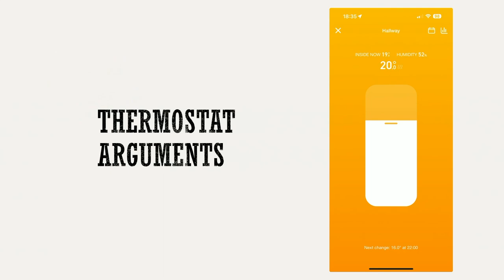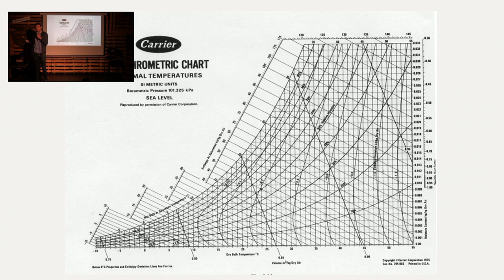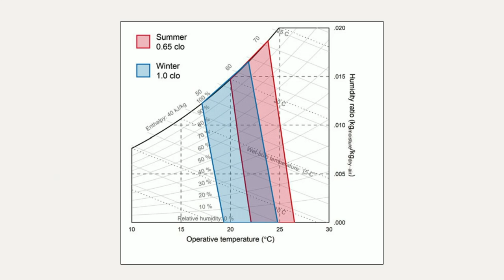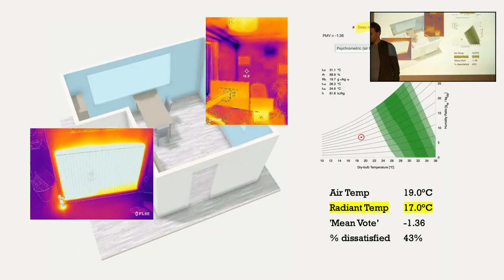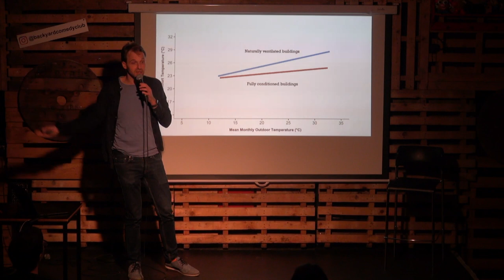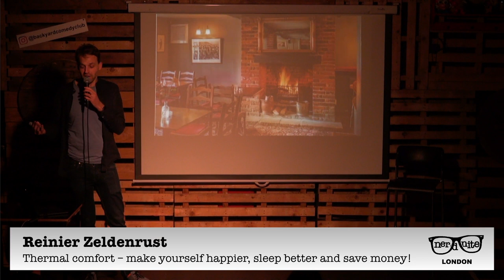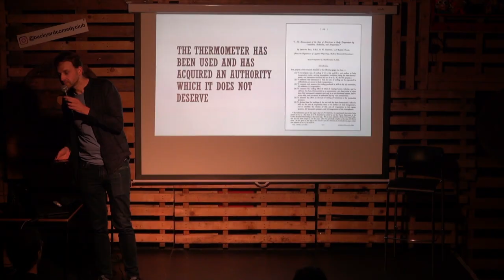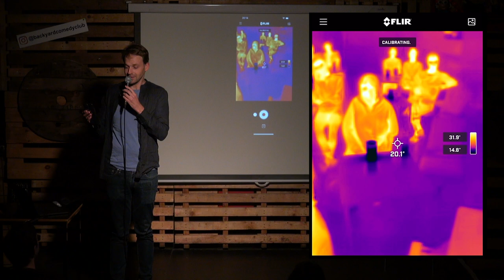Reinier Zeldenrust - The science of thermal comfort (Nerd Nite London 15 November 2023)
Winter is coming - time to learn the science of thermal comfort to make yourself happier, sleep better and save money!

With the advent of central heating and air conditioning, we spend most of our time inside at very constant temperatures (except when on the central line in summer, or waiting for the night bus on a windy evening in November). What does this do to us? What are we missing out on? What did our grandparents do better? In this talk, Reinier will talk about the psychology and science of thermal comfort and thermal delight - how we can feel positive emotions from our thermal environment, and how we might be able to enhance those. He’ll also explore links to energy efficiency and why the switch to heat pumps is a mental leap we must make.

Reinier Zeldenrust has degrees in astrophysics and environmental design from Utrecht and Cambridge University. He is a Nerd Nite veteran and has previously worked within engineering and architecture firms such at Atelier Ten and Foster + Partners on designing (maybe too) perfect thermal and visual environments for offices and retail. He also spent time teaching environmental design in the US and Rwanda. Recently, Reinier co-founded a company called Kuppa to help people improve their homes and switch away from fossil fuels. He is on X

Recording from 15 November 2023 Nerd Nite London show and Livestream from the Backyard Comedy Club. Introduced by Ivi.

00:00 Talk
21:45 Q&A